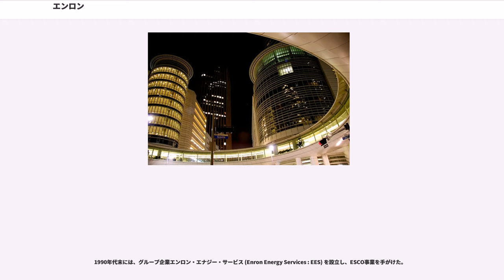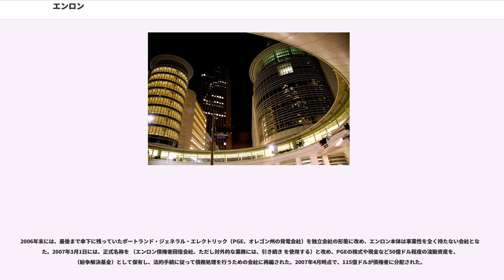エンロン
エンロン（ 2007年3月に に改称）とは、アメリカ合衆国テキサス州ヒューストンに存在した、総合エネルギー取引とITビジネスを行っていた企業である。

2000年度年間売上高1,110億ドル（全米第7位）、2001年の社員数21,000名という、全米でも有数の大企業であった。しかし、同年6月エンロンが参加していたインドのダボール電力（Dabhol Power Company）が閉鎖となった。そこへ巨額の不正経理・不正取引による粉飾決算が明るみに出て、2001年12月に破綻した（エンロンショック）。エネルギー業界の粉飾としては、世界恐慌で崩壊したサミュエル・インサル（トーマス・エジソンの秘書）の金融帝国と並ぶ規模である。

破綻時の負債総額は諸説あるが少なくとも310億ドル、簿外債務を含めると400億ドルを超えていたのではないかとも言われている。2002年7月のワールドコム破綻まではアメリカ史上最大の企業破綻であった。

エンロンの起源は、1931年に数社のエネルギー（ガス・電力・パイプライン）関連企業が集まってできたノーザン・ナチュラル・ガスにさかのぼる。1979年に同社は企業再編を行い、持株会社としてインターノースを設立した。ガス業界の規制緩和によって業界再編が進む流れの中で、1985年にインターノースがヒューストン・ナチュラルガスと合併してエンロンが誕生した。当初は、英語のenter（入る）とon（続ける）を組み合わせたEnteronを合併会社の社名としたが、"enteron"という英単語が「消化管」を意味することに気づいたため、短縮したEnronを採用した。また、この合併はインターノースがヒューストン・ナチュラルガスを買収する形で行われたが、本社は後者の本拠地であったヒューストンに置かれ、なおかつ後者のCEOであったケネス・レイが合併会社のCEOに就任し、2001年の破綻に至るまで実権を握っていた。

1980年代の暮れには、業界の先端を走るようにガス取引に積極的にデリバティブを取り入れ、企業規模を拡大していった。経済学を学んだスタッフを多く抱え、エネルギー業界に限らないキャッシュ・フロー経営の最先端企業ともなり、アメリカの投資バブルにも支えられ、安定した経営をアピールした。こうした一方、1980年代暮れには粉飾会計に手を染めていた。1990年代にデリバティブを規制するため普及した時価主義会計を逆手にとり、見かけ上の利益を増大させていった。さらに、インサイダー取引についても、1980年代から行われていたことが明らかになっている。

1990年代後半には、デリバティブで電力価格がわかりにくくなっているのを利用して、同じ電力に対して同量の売りと買いを発生させて実質の取引量がゼロであるにも関わらず売上を上げる取引も積極的に取り入れた（循環取引）。空売りなどによる売上・利益確保は2000年のカリフォルニア電力危機においても積極的に行われたため、この危機の原因の一つともなった。1998年には利益に占めるデリバティブ比率は8割を越えた。

1990年代末には、グループ企業エンロン・エナジー・サービス (Enron Energy Services : EES) を設立し、ESCO事業を手がけた。

カリフォルニア電力危機に関しては、電気の値段を吊り上げてもっと利潤を増やすために、カルフォルニア州の電力供給を止めてしまった。後に明るみに出た当時の社内の通話記録では、従業員達が停電で困っている高齢者をネタにして笑ったりしており、エンロンの経営陣は全く罪の意識を感じていなかった。

この裏では、取引損失を連結決算対象外の子会社（特別目的事業体:　Special Purpose Entity, SPEと省略されるシャドー・バンキング・システム）に付け替えて簿外債務とすることも積極的に行われた。会計を全米有数の会計事務所であったアーサー・アンダーセンが担当していたために、決算における市場の信頼は厚かったが、実際にはアーサー・アンダーセンならびに顧問法律事務所も、数々の違法プロジェクトの遂行や粉飾決算に加担していた。

損失を簿外に隠蔽するプロジェクトの例として、ADSLをベースとするISPであったリズムス・ネットコネクション株に関するLJMプロジェクトがある。エンロンは...